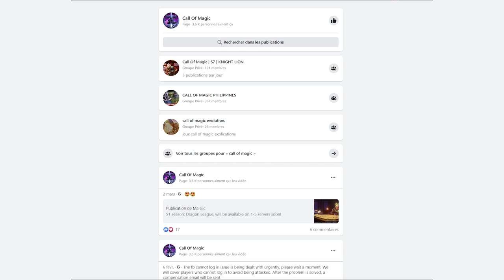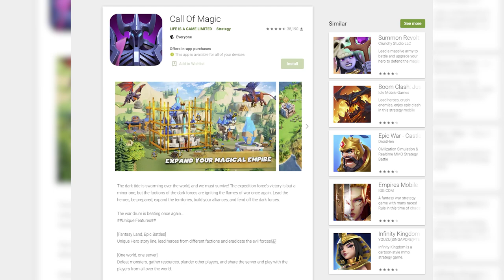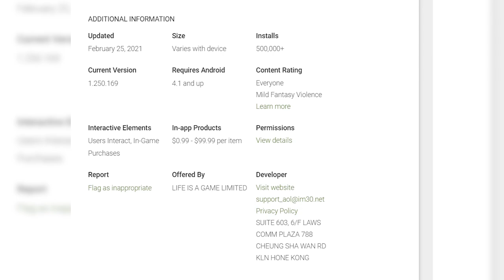ROK KILLER ? TOP OU FLOP ? ON TESTE !